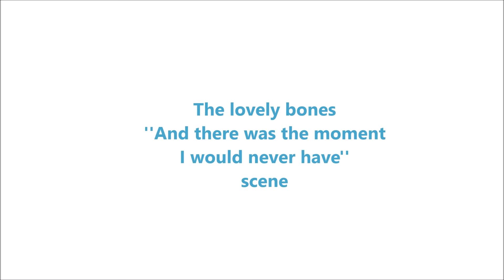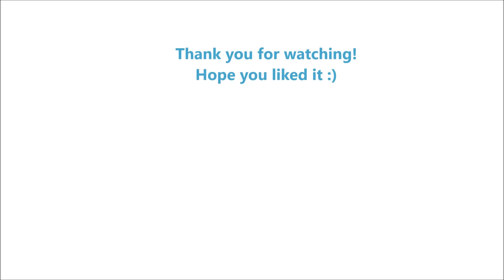The lovely bones - ''And there was the moment I would never have'' scene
This is a beautiful and touching scene from my favourite movie ''The lovely bones'' by Peter Jackson.
It talks about a girl Susie Salmon who was 14-year-old when she was murdered by her neighbour. Now she watches over her family, over her murderer and over a boy she liked from a place called In-Between, the place between Heaven and Earth. Susie sees how her loved ones are trying to move on with their lives and how her murderer destroys all the traces and evidences. So will Susie let go of her live on Earth to go to Heaven and will her murderer come out?